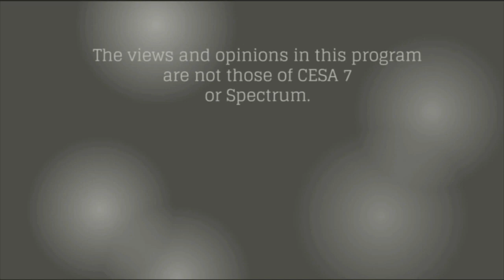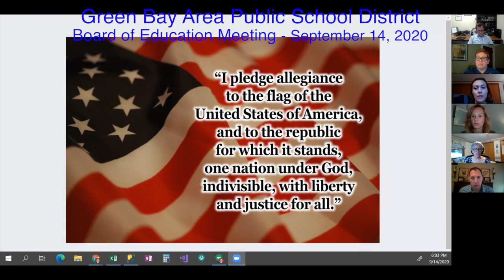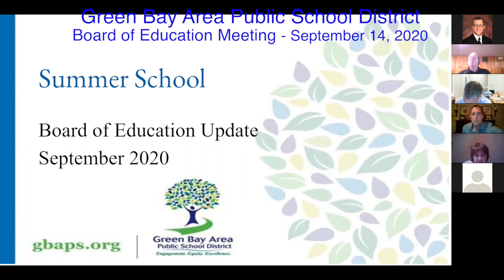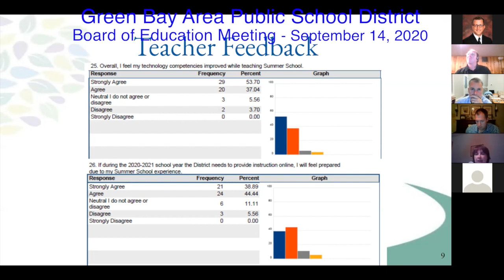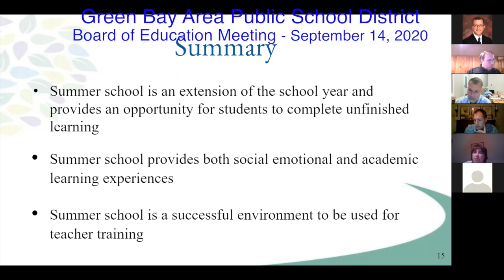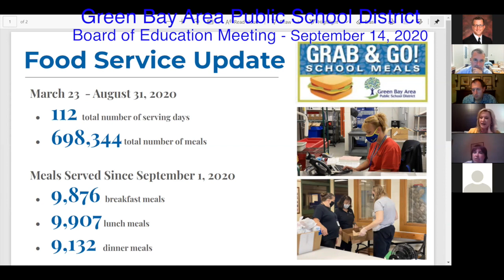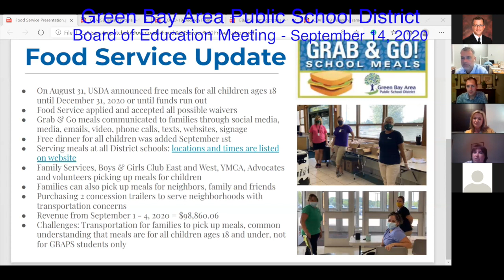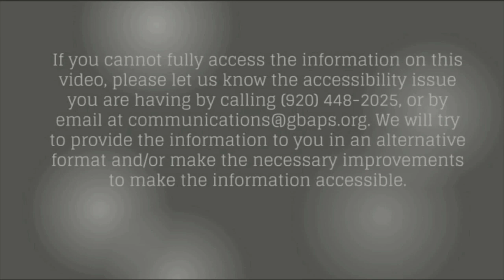GBAPSD Board of Education Meeting: September 14, 2020